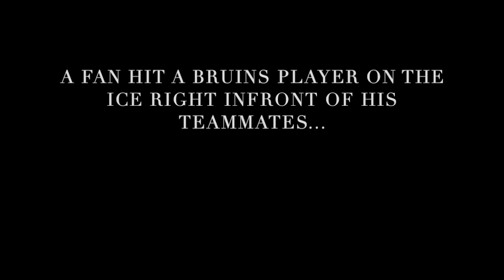NHL Karma Moments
NHL Karma Moments! Enjoy